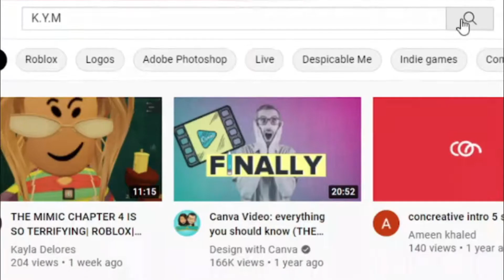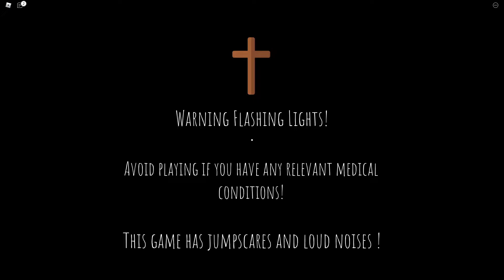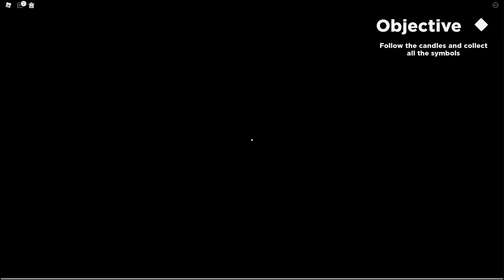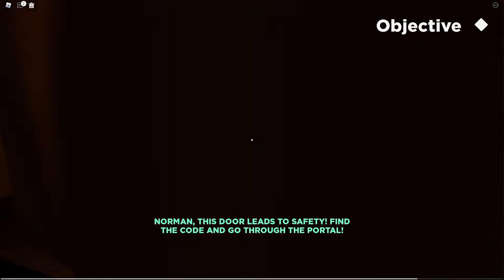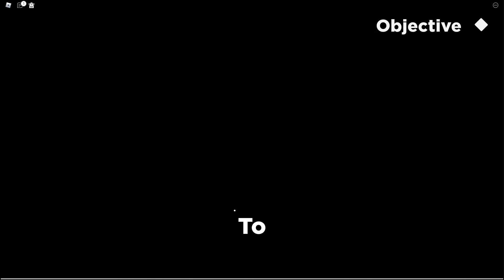We're up against a DEMON !| Welcome in ROBLOX ! (Chapter 2)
This game is actually requested by our viewer. Hope you guys enjoy! :3

This is Chapter 2 of a game called WELCOME in Roblox! (Full Walkthrough of Chapter 2) Is the portal our ONLY way out?! Did the demon really killed Algiz for saving us?!!

Thank You for your recommendation it means alot to us, do stay tune for Chapter 3 y'all!

Let us know what you think of this video in the comments section below!
OR
Recommend us games for the next video!